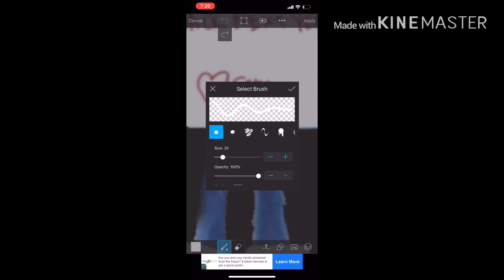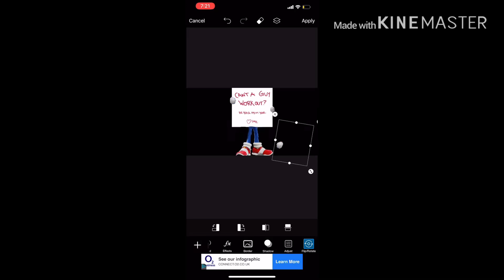Sonic The Hedgehog (Movie) Workout Poster FIXED!! (LOOKS AWESOME!) | Sonic SpeedArt #50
This is insane! It looks so good, you have to see this!
This Video Includes : sonic movie,sonic the hedgehog,sonic the hedgehog movie,sonic,sonic movie trailer,baby sonic,sonic movie redesign,movie,sonic the sasssshedgehog movie trailer,sonic trailer,sonic the hedgehog trailer,sonic movie 2020,sonic redesign,sonic 2020,sonic movie toys,sonic movie reaction,new sonic movie trailer,sonic movie trailer reaction,sonic mania,movie trailers,new sonic movie,sonic forces,sonic the hedgehog 2020, mason parkinson, sonic the hedgehog,sonic,sonic movie,sonic leaks,sonic redesign,sonic leak,sonic movie design,new sonic game,sonic the hedgehog movie,sonic rift,sonic movie leaks,sonic fixed,sonic leaked,sonic rift leak,sonic movie redesign,sonic design,sonic trailer,sonic movie design leak,sonic reaction,sonic 5,sonic movie redesign leak,sonic new design,new sonic,sonic movie 2019,sonic movie leak,leaks,new sonic leaks, new years resolution ideas,new years resolutions,new year,new year resolutions,new years resolution,new year's resolutions,new year resolution ideas,new year goals,resolution ideas,new years,new year ideas,resolutions,2020 new years resolutions,new year's resolution,new year success,new year new me,new year resolution 2020,new year 2020,new years ideas,my new years resolutions,2019 new years resolutions, baby sonic,sonic movie,sonic the hedgehog,sonic,sonic the hedgehog movie,sonic movie trailer,sonic the hedgehog trailer,sonic the hedgehog movie trailer,movie,sonic movie baby sonic,sonic trailer,baby sonic movie,sonic 2020,sonic movie redesign,sonic movie 2019,sonic movie 2020,baby sonic trailer,sonic movie reaction,sonic movie tv spot,sonic redesign,sonic movie memes,new sonic,new sonic movie trailer, sonic movie,sonic movie redesign,sonic the hedgehog,sonic movie trailer,sonic the hedgehog movie,sonic,sonic movie 2020,sonic redesign,sonic design,sonic movie redesign leak,sonic movie design,sonic the hedgehog movie redesign,new sonic movie design,sonic new design,new sonic movie trailer,sonic movie trailer reaction,movie,sonic the hedgehog movie trailer,sonic trailer,redesign,sonic movie memes, sonic memes,sonic movie,sonic,sonic movie memes,sonic the hedgehog,sonic movie meme,sonic the hedgehog movie,sonic meme,sonic movie trailer,sonic trailer,memes,dank memes,sonic the hedgehog memes,sonic movie 2019,sonic the hedgehog movie trailer,sonic movie trailer memes,sonic the hedgehog meme,sonic movie meme compilation,sonic movie reaction,sonic the hedgehog trailer,sonic memes compilation